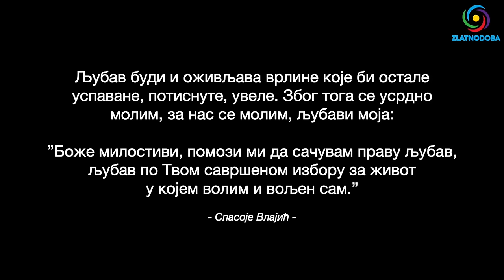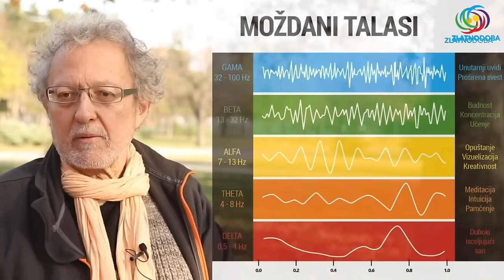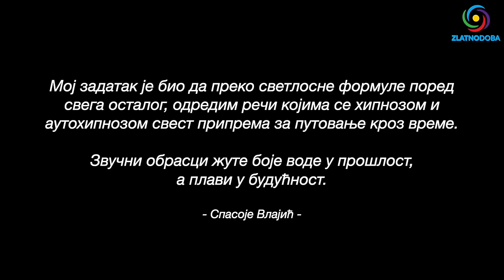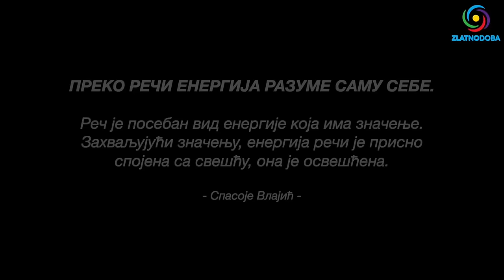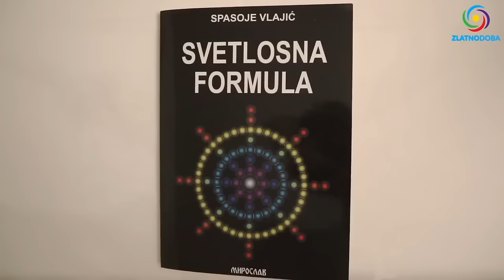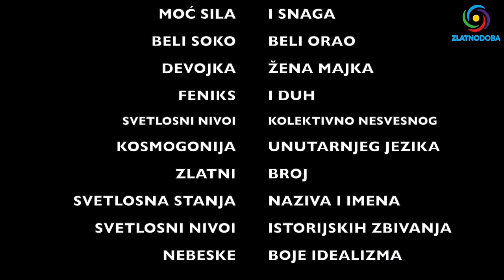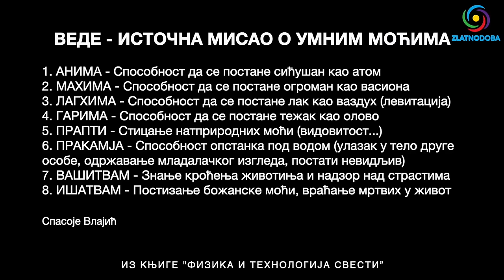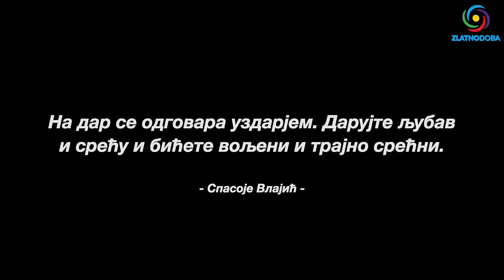Spasoje Vlajić - ŽIVOT POSLE ŽIVOTA - Dokumentarni film 3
Na današnji dan 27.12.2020. pre 3 godine, Spasoje Vlajić, naučnik, profesor, istraživač, duhovnik, čarobnjak, dobročinitelj, pronalazač Svetlosne formule, čuvar svetog i ezoteričnog znanja, prešao je u razinu postojanja koju neki zovu ŽIVOT POSLE ŽIVOTA.

Dokumentarni film 3. deo govori o nekoliko aspekata njegove svrhe na Zemlji, od njegovog vrlinskog života i učenja o ljubavi, lepoti i dobroti sve do njegovog najvećeg i najznačajnijeg naučnog otkrića - SVETLOSNE FORMULE...

Dokumentarni film 3. priredio: Leon Bijelić

Hvala svim učesnicima:
- Goran Marjanović
- Velimir Abramović
- Svetozar Radišić
- Miroslava Petrović (Izdavačka kuća Miroslav)
- Anja Petrović (Tesla metamorfoza)
- Ivan Jušković Hrast
- Aleksandra Bošković
- Gordana Sekulić
- Dušica Vuk
- Katarina Novakov

🌍 Ako vas zanima više o frekvenciji Zemlje, o moćnoj i lekovitoj Šumanovoj rezonanci 7,83Hz celu emisiju (49 min) pogledajte na

1. BiH žiro račun: 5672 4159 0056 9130

2. IBAN - Devizni račun: BA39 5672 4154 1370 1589